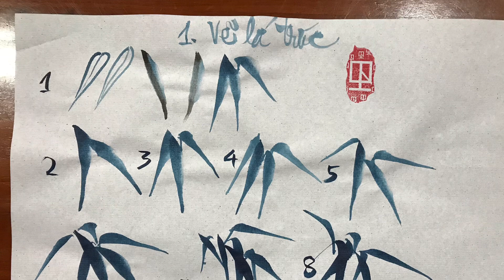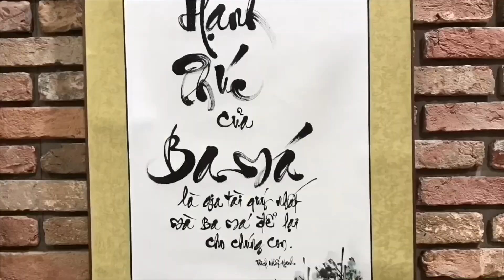Học vẽ Thuỷ Mặc cần chuẩn bị gì?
Kênh chia sẻ hành trình Thư pháp, vẽ tranh và cuộc sống của Quang Lĩnh.
Các bạn mua bút mực, dụng cụ viết thư pháp tại đây nhé